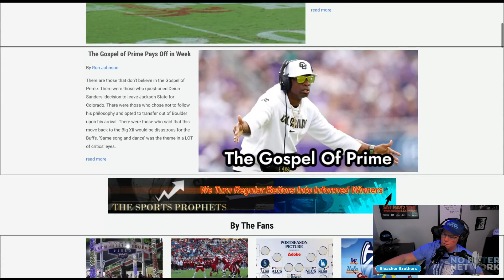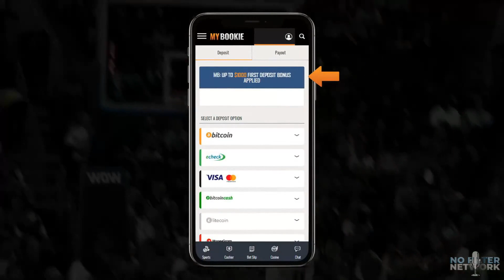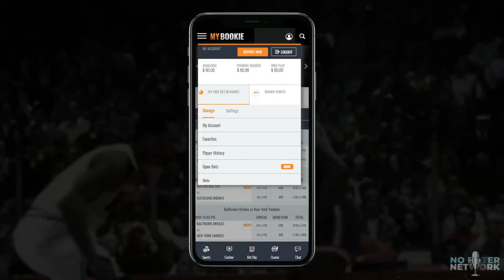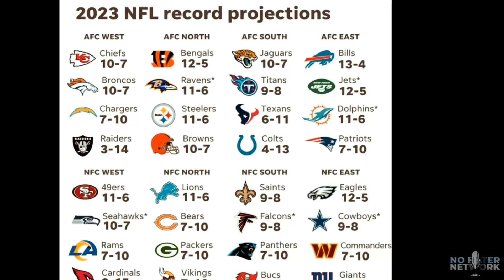The Bleacher Brothers Show - Full Episode - 9/6/23 - Coach Prime, Sports Betting Picks, NFL Preview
Hosted by AJ Johnson and Uncle Rico

Topics: Jimmy Buffett, Smash Mouth, Coach Prime, FAU Owls Football, Sports Betting Picks with @TheSportsProphets , Netflix documentary Quarterbacks, NFL Preview and Predictions.